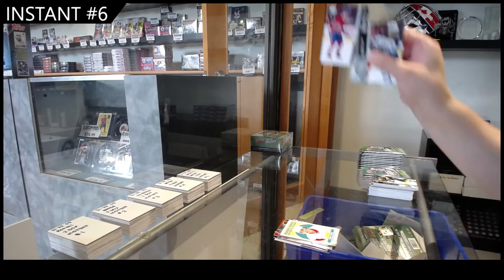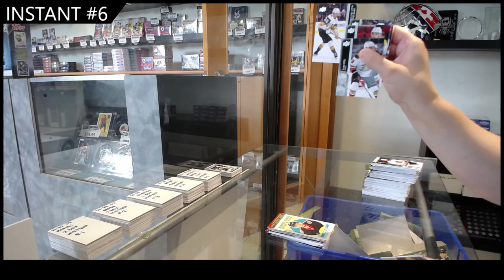21-22 UD Series Two Retail 2 Box Break - CNC #17,729